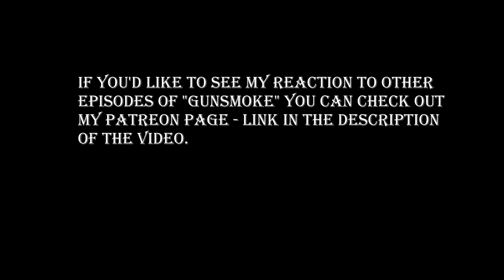GUNSMOKE REACTION | S1 EP15 "NO HANDCUFFS" | **FIRST TIME WATCHING**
Intro 00:00
Reaction 01:45
Verdict 09:52